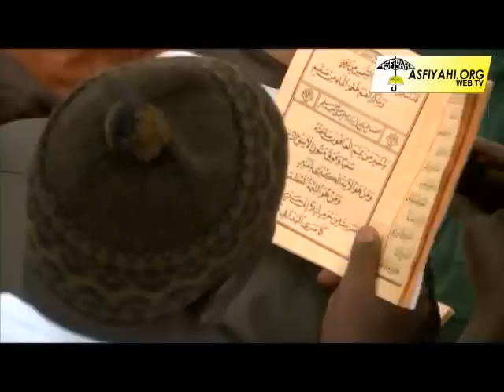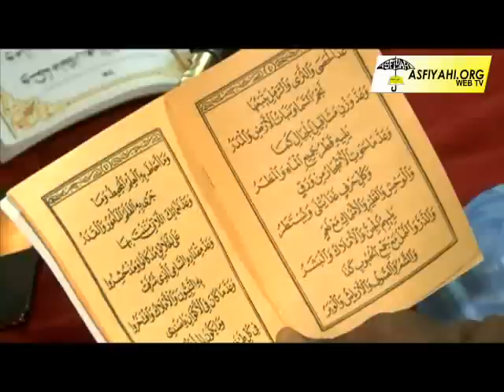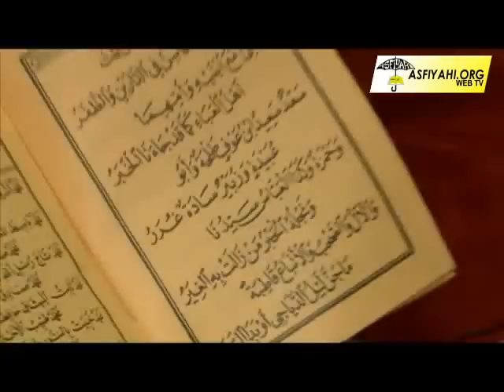BURD CHAPITRE 6 - Zawiya El Hadj Malick Sy et Mosquée Serigne Babacar Sy - Gamou Tivaouane 2014